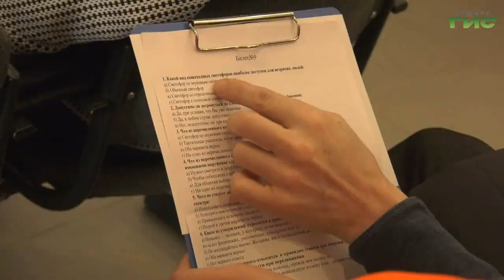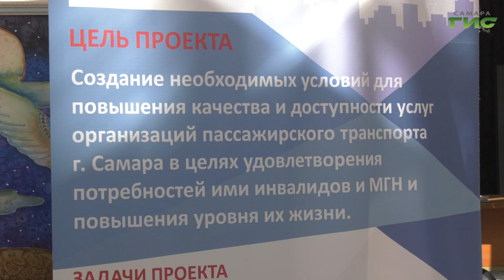В Самаре проходит конкурс "Доступные услуги городского транспорта"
В самарском Дворце ветеранов прошёл первый городской конкурс "Доступные услуги городского транспорта". Водители и кондукторы разных предприятий-перевозчиков соревновались в качественном обслуживании пассажиров с ограниченными возможностями здоровья. Были как теоретические вопросы, так и демонстрация умений на практике. Подробнее в следующем сюжете.